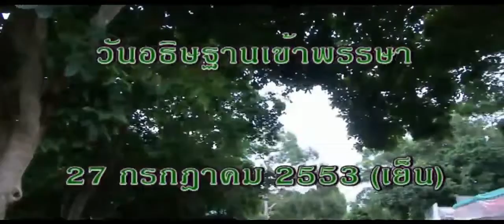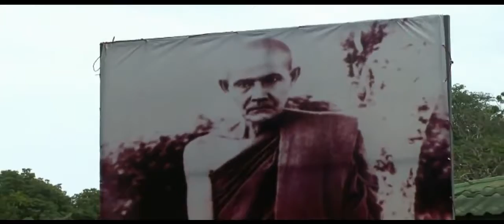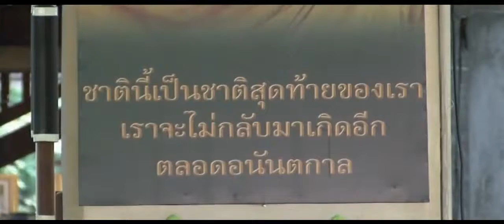วัดป่าบ้านตาด อธิษฐานเข้าพรรษา HD เมื่อวันที่ 27 กรกฎาคม 2553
อธิษฐานเข้าพรรษา (ค่ำ) เมื่อวันที่ 27 กรกฎาคม 2553 ณ วัดป่าบ้านตาด อ.เมือง จ.อุดรธานี